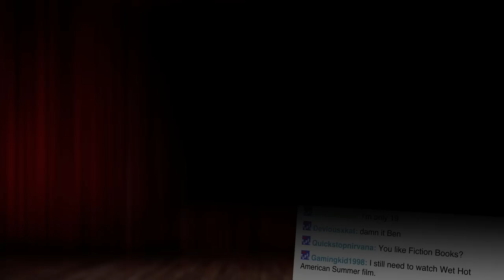Inside Out Trailers! - Show and Trailer February 2015! - Part 81